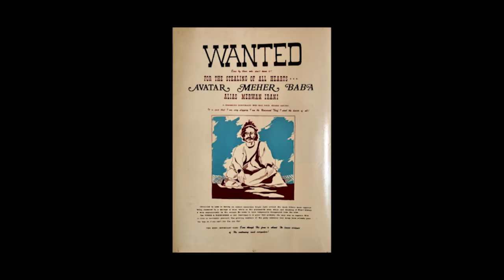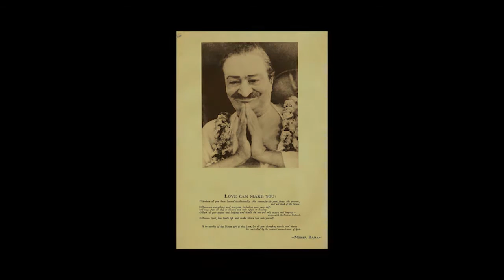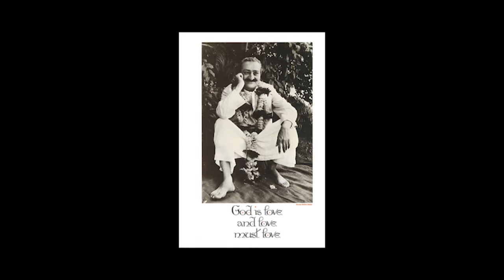Meher Baba Posters - Rare Print Collection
Meher Baba Posters.
For our viewing audience a collection of Baba posters printed over the decades. Enjoy Meher Baba Manifesting in these rare print posters!